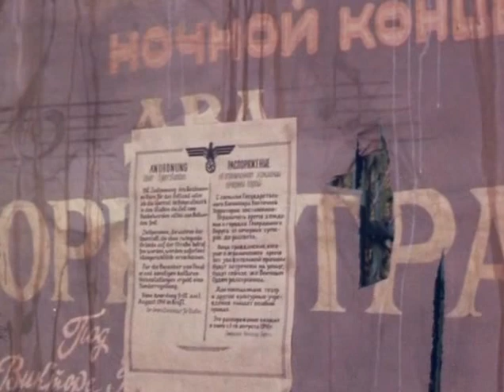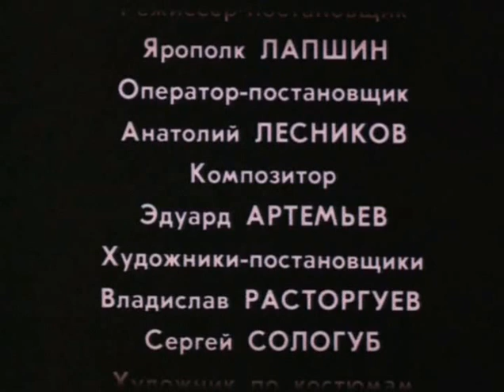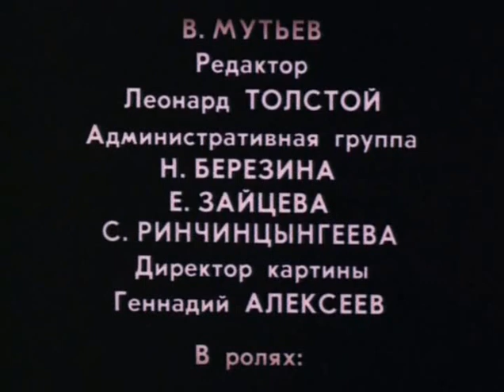Перед рассветом (1989) фильм смотреть онлайн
Жаркое лето 1941 года. Небольшая станция в прифронтовой полосе. В один из вагонов погружают группу уголовников. Не успевает поезд проехать и несколько километров, как подвергается налету авиации и атаке десанта. После боя из всего состава в живых остаются только трое: молодой лейтенант НКВД, «вор в законе» и репрессированный генерал. Они бегут в лес, подальше от разбитого поезда и преследующих их немцев. В такой ситуации заключенные, казалось, могли бы считать себя свободными, но лейтенант думает иначе и намерен доставить их к месту назначения.

Перед рассветом (1989) фильм

Жанр: Военная драма
Год выпуска: 1989
Производство: Свердловская киностудия
Продолжительность: 01:20:09

Режиссер: Ярополк Лапшин

В ролях:
Александр Панкратов-Черный, Николай Бадьев, Евгений Миронов, Валерий Рыжаков, Раиса Рязанова, Константин Степанков, Вера Альховская, Олег Корчиков, Вячеслав Кириличев, Игорь Головин